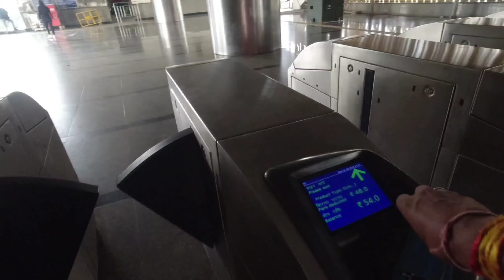My First Vlog 🔥 || Robin Bhai || Nomadic Aryan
MY FIRST VLOG | MY FIRST VIDEO ON

We should associate on Instagram

My First VIogs
how to viral my 1st vlog
my first vlog on youtube
first vlog
my first vlog in youtube
my vlog
Desi vlog

my first vlog in youtube,first vlog
my first vlog tags,vlog
daily vlog
travel vlogsjpinoy vlogs
hriday vlog
daily vlogs
funny vlogs
temizlik vlog
sourav joshi vlogs
ev vloggym vlog
lám vlog
sourav joshi vlog
ss vlogs
veda vlog
hung vlog
s8ul vlog
car vlogs
ypm vlogs
k18 vlogs
kahve vlog
sehri vlog
iftar vlog
scout vlog
havuz vlog
ivana vlog
house vlog
tatil vlog
çeşme vlog
paras vlog
Nomadic aryan vlog